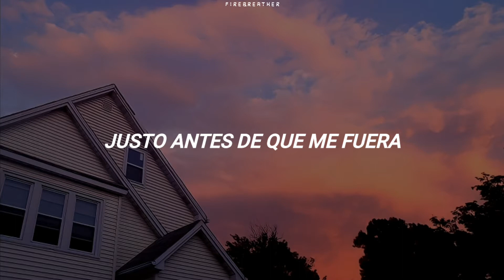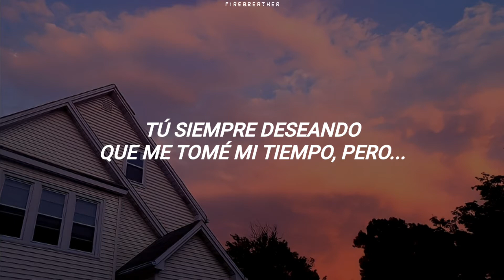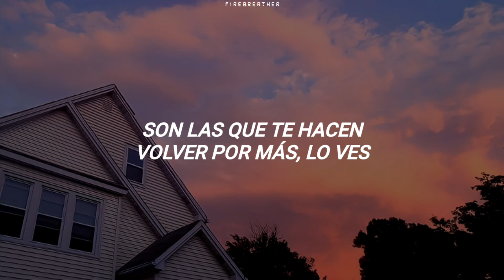Imagine Dragons - Cool Out |Sub Español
Lyrics:
Cool out, cool out

Just before I go
Yes, I know that I'm losing control and
I want to take things slow
Put my mind in cruise control
I know I'm always pacing
And I blame it on the pressure I'm facing
I wanna take things slow

I'm standing on your front porch saying, "Don't go"
You were lookin' at me wild saying, "Just go home," and

Cool out, 'cause baby, I don't think I'm the one for you
So just cool out, 'cause baby, I don't think I'm the one for you
So cool out, stay high, stay fresh, play nice
And just cool out, 'cause baby, I don't think I'm the one for you
So cool out

You're always saying that you read my sign and
Always wishing that I take the time but
You know that's not my speed
Only believe what I can see
I live my life in black-and-white
I know that's not what you would like
That's all I know
I put my mind in cruise control

So cool out (Cool out)

All the things that you detest in me
They keep you coming back for more, you see
We make each other get a bit crazy
But you will always be a part of me

So cool out

So cool out (Cool out, cool out)
Cool out (Cool out, cool out)